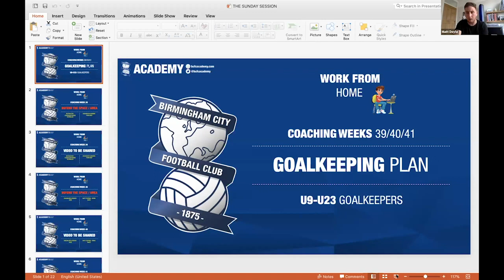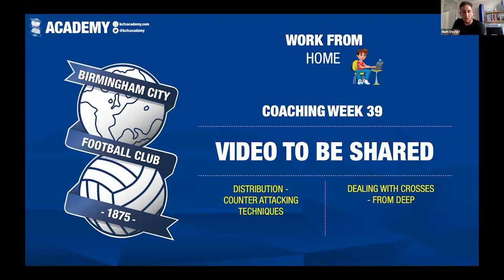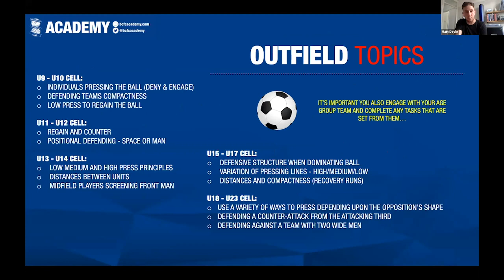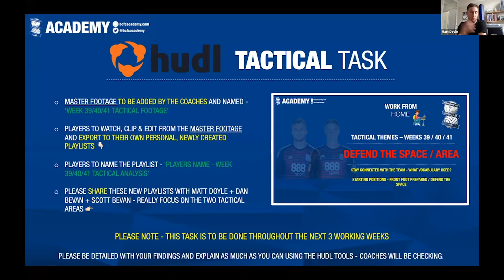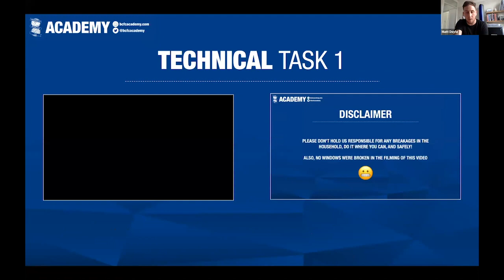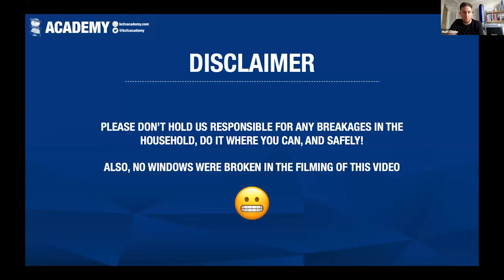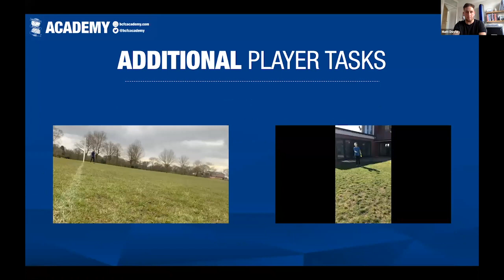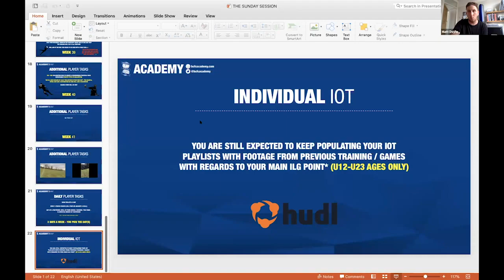Matt Doyle - Birmingham City's Approach to Goalkeeper Training During Lockdown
Birmingham City Head of Academy Goalkeeper Coaching Matt Doyle shares details of how they adapted to the March 2020 Corona Virus Lockdown and some of the back garden sessions they set up for their young keepers.

This was part of a Sunday Session discussion with Academy Goalkeeper coaches on Coaching Youth Goalkeepers During Lockdown